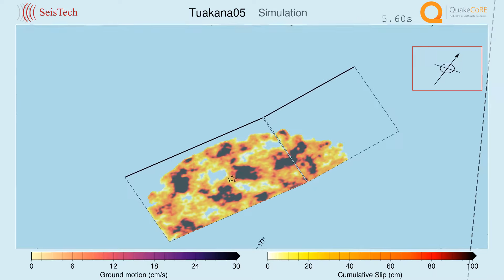Tuakana05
Tuakana05 Mw. 6.43